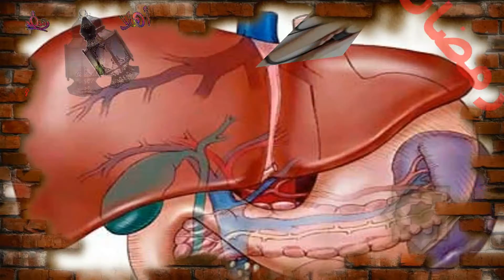برنامج صحتك في رمضان